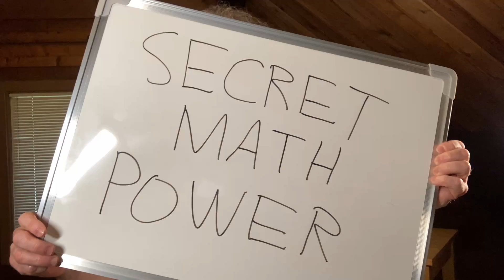Secret Math Power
In this video I talk about a strategy you can use to get better at mathematics.